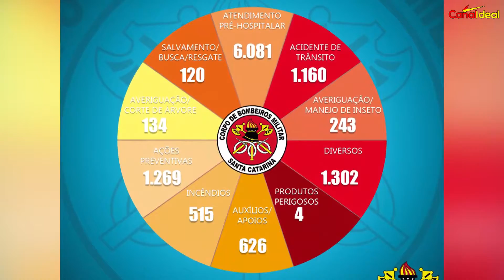Número de atendimentos do Corpo de Bombeiros a acidentes graves aumentou em 2018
O 14º Batalhão do Corpo de Bombeiros de Xanxerê atendeu no ano passado 11.468 ocorrências. E a falta de efetivo foi um dos principais problemas enfrentados.